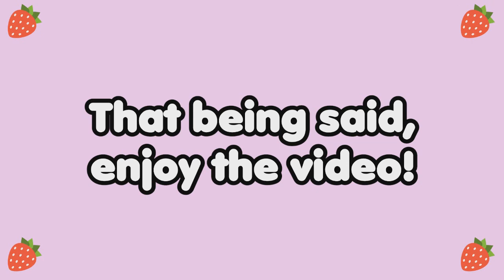Let's share chocolate! | GENSHIN IMPACT COMIC DUB [VA ROOKIES]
VOICES:
— Xiao: Patrick Hurt
— Lumine: PoisonousApple

— Script Converting: Phebe
WHAT IS THE VA ROOKIES?
The Voice Acting Rookie Project is a free-for-all voice acting project started and run by Phebe to help hobby/aspiring (rookie!) voice actors who do not have much experience in the business, get in the business! This mostly focuses on comic dubs of popular series' our voice actors are familiar with. These projects are solely for the experience of voicing in a project and the ability to show off your voice (aka have a project to show potential). All VA Rookies projects are uploaded on Fridays at 6PM EST! Anyone is free to join!
Hello! My name is Phebe! I'm a voice actress from Texas
with a love for all things pink, strawberry, and cute.